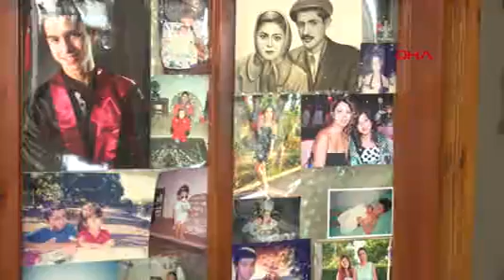Kanseri yenen 23 yaşındaki Sevgi şimdi umut dağıtıyor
İzmir'de 5 yıl önce kolon kanserine yakalanan Sevgi Tokkan (23), kalın bağırsak için 3, ince bağırsak için de 2 kez ameliyat oldu. Sevgi Tokkan, Zorlu tedavi sürecinin ardından kanseri yenip, gönüllü olarak kendisi gibi kanser hastalarına destek vermeye başladı